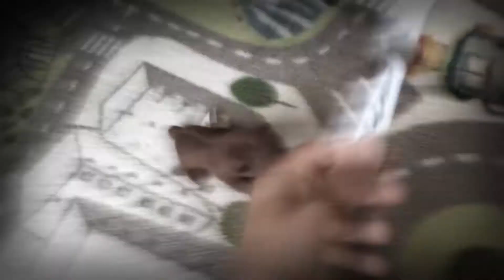HW 6: another world